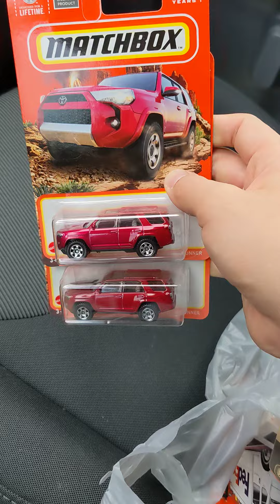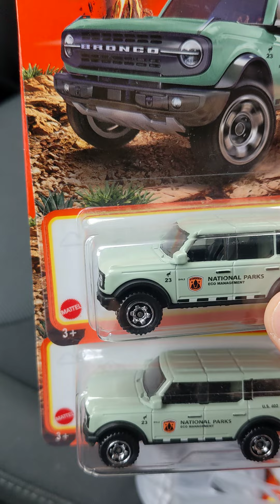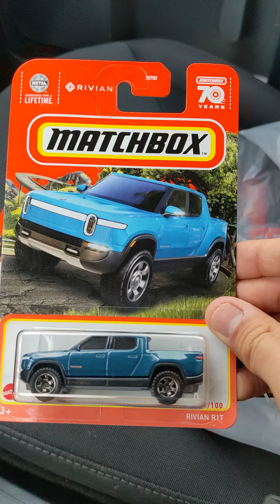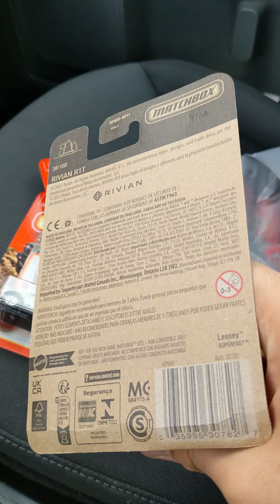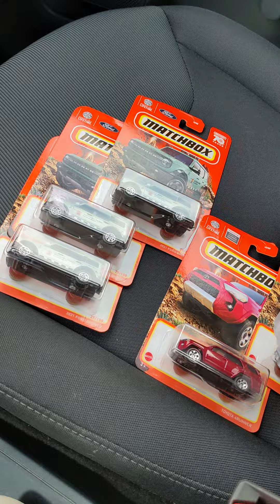Buen día buscando juguetes Matchbox, 2023, Mattel, Rivian, Toyota, Ford Bronco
Buen día buscando juguetes Matchbox, 2023, Mattel, Rivian, Toyota, Ford Bronco, cada juguete a $1.25 sin incluir los impuestos.